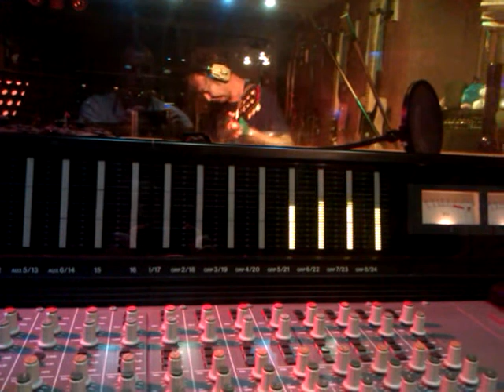Molcx Life Force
1st Track Ferrari in studio